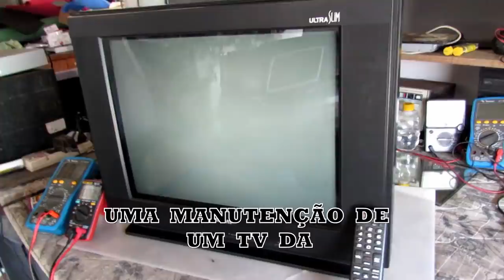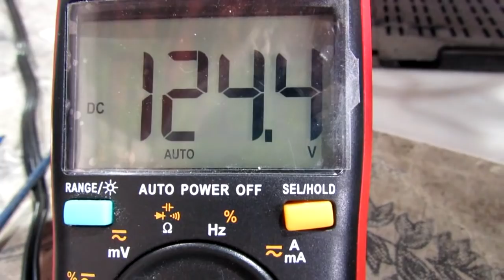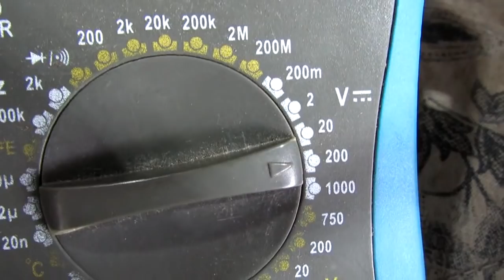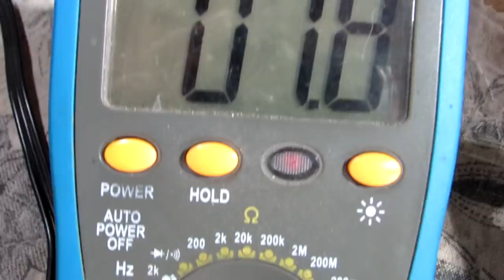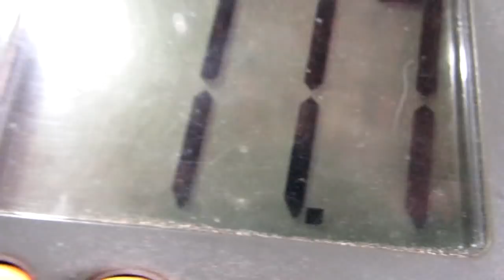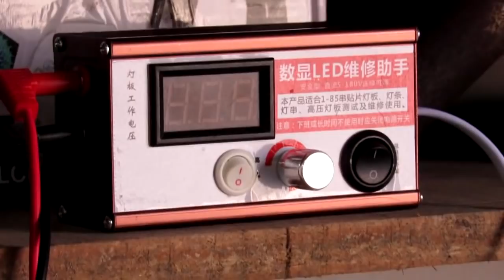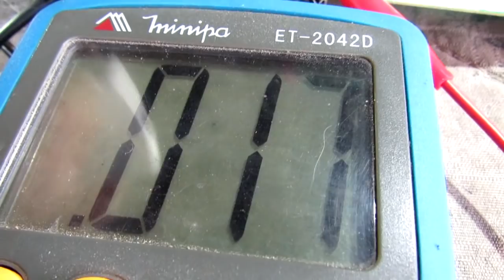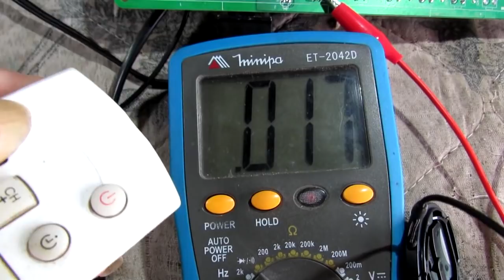{ 192 }TV SEMP TOSHIBA Modelo TV 2134 {C} SL SK 11 com defeito incrível,.Desliga assim que liga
Para os coleguinhas escritos que se inscreveram agora e não conheçe o canal e quiser assistir os outros meus vídeos todos.
Este vídeo é a primeira parte da manutenção de um tv da SEMP TOSHIBA modelo  TV 2134 shassi SK 11  que esta desligando assim que ligava.
Defeito inédito e incrível, eu nunca tinha visto igual.
Depois clic em VÍDEOS.
 E TERÁ TODOS OS VÍDEOS DO CANAL JUNTOS.
Link para download do esquema;

-ATENÇÃO-
QUEM QUISER PARTICIPAR DO NOSSO GRUPO NO TELEGRAM, EU VOU DEIXAR O LINK AQUI na descrição do VÍDEO..
É muito importante vocês participarem do grupo, porque é lá que irão encontrar os esquemas dos vídeos postado no nosso canal no YouTube.

Para participar do nosso grupo, primeiro vocês tem que INSTALAR O TELEGRAM, assim, como instalaram o Watzapp.